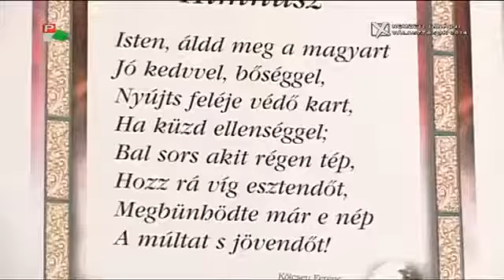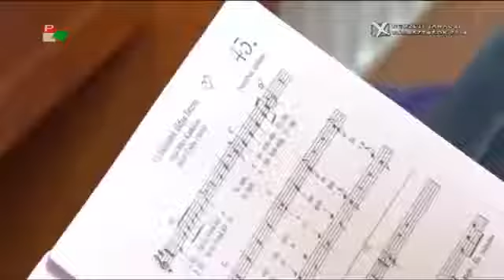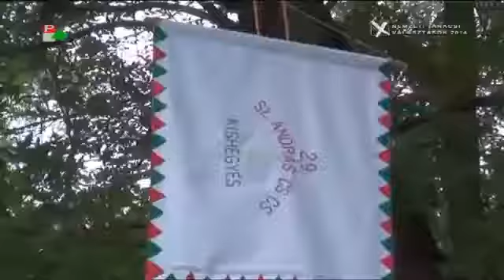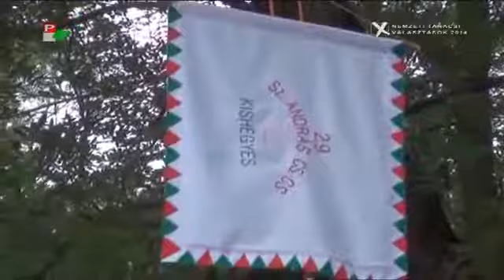Keresztény értékrend a mindennapokban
Közügyek (PannonRTV) - Vendégek: Dolinszky Gábor és Paskó Csaba
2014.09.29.